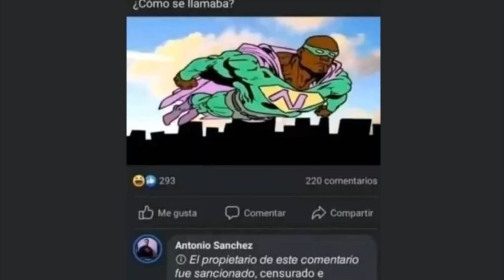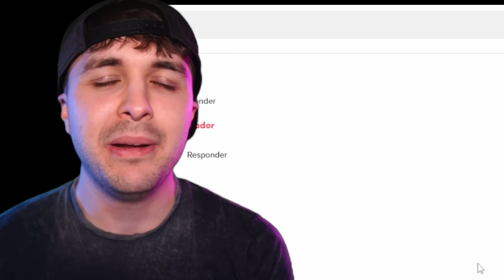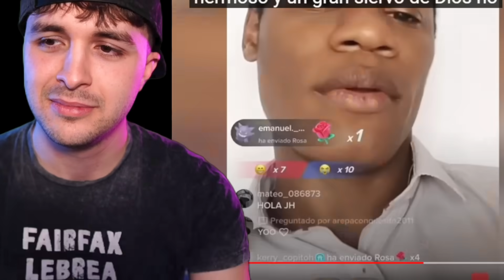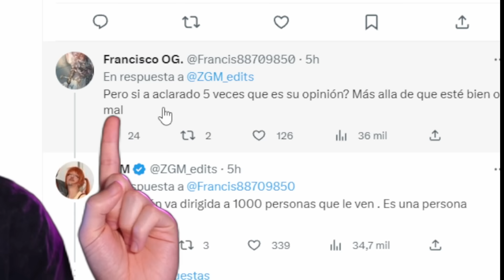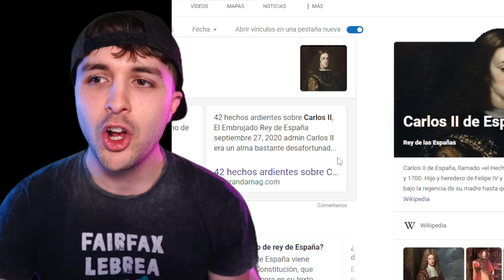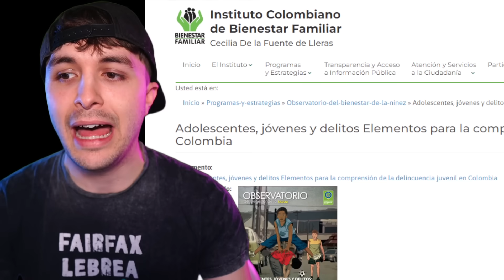Hicimos Famoso a la Persona Equivocada... La verdad de JH de la Cruz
0:00 Introducción a quién es JH de la Cruz
3:00 NO TE PUEDES SUSCRIBIR
3:20 Pide dinero por la calle si quieres una foto con él
13:30 Busca novia BELLA porque él se ve MUY BELLO JH de la Cruz
14:20 JH está en contra del LGTB+ (y lo justifica y se ríe en tu cara)
27:15 La parte más TURBIA de JH, y SU HERMANO con venen0 (muy fuerte)
30:30 Su estancia en el ""orfanato"" de JH de la Cruz 777

🔥 Mi equipo 🔥
Mi cámara 📷
Lente de mi cámara 📷
Mi croma 🍏
Mi conector cámara - ordenador 🔌